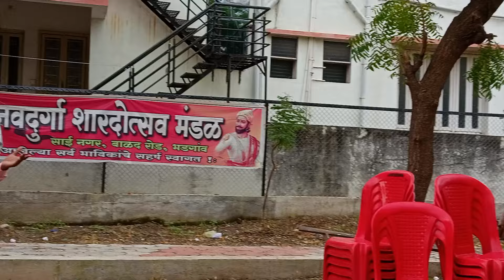नवदुर्गा उत्सव 2024 नवदुर्गा मित्र मंडळ साईनगर भडगाव